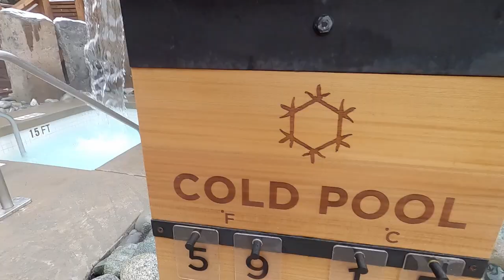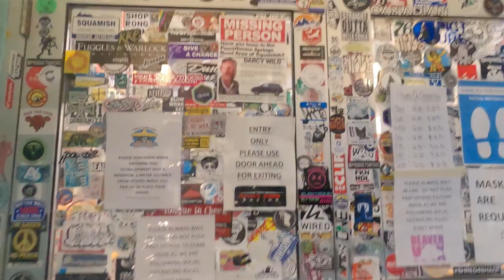SCADINAVE SPA WHISTLER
Such a nice relaxing day at the spa... yea I wasn't suppose to be recording. It's a bit pricey but definitely worth it. I'm frugal so I can do stuff like this!
▶ Follow me on ↴
▶ Discount on AIRBNB ↴
You'll get  $62 CAD off your first trip

✰ FAQ ✰
what is your name? lisa
what’s your ethnicity? Vietnamese and Chinese
 ➭  main camera: Sony A6000
 ➭  vlog camera: GoPro 8
 ➭  ring light: Neewer ring light (dimmable 18")
 ➭  editing: davinci resolve 15